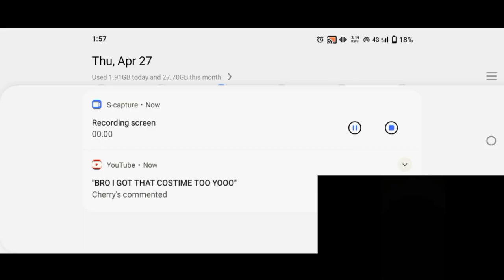Buying Casted Crow Set + Mech Wings (Eliatopia)